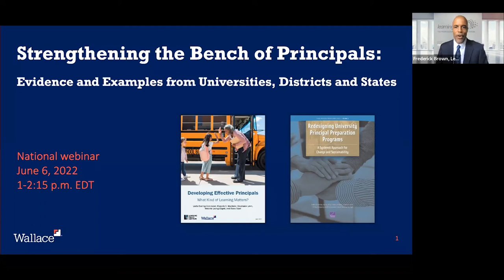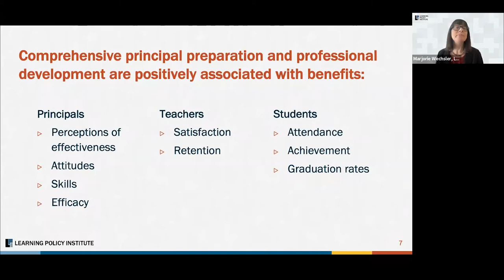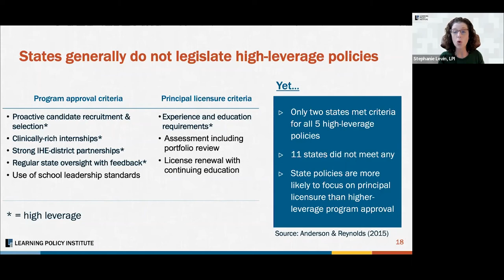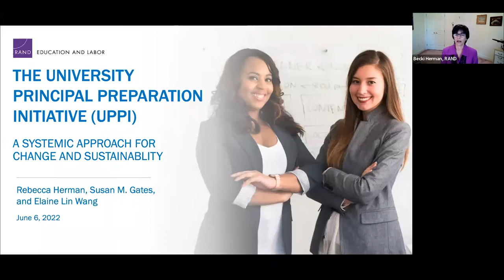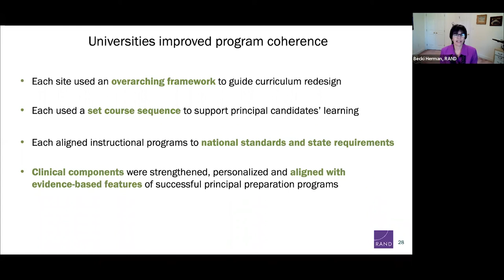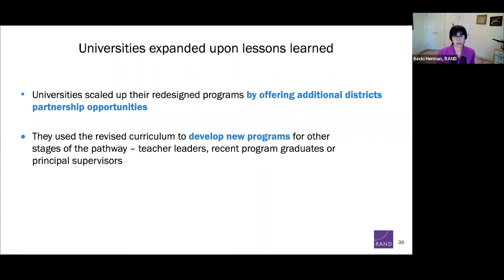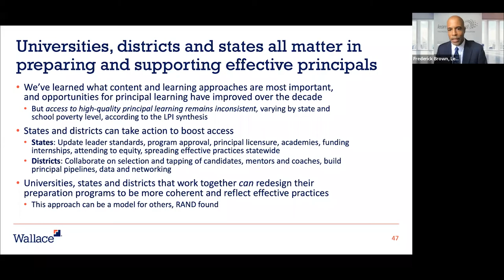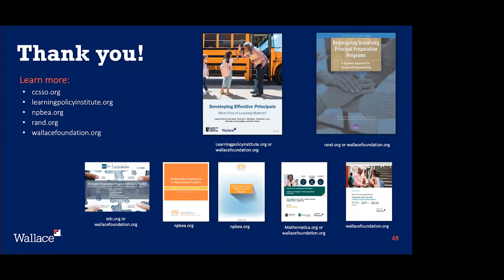Webinar: Strengthening the Bench of Principals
Strengthening the Bench of Principals: Evidence and Examples from Universities, Districts, and States

Effective principals produce better outcomes for their schools. Two comprehensive studies on principal learning, commissioned by The Wallace Foundation, explore the roles universities, states, and districts all play in ensuring that principals get the preparation and ongoing support they need to be successful. Researchers from the Learning Policy Institute and RAND Corporation shared highlights from these studies, followed by a panel discussion on research implications.